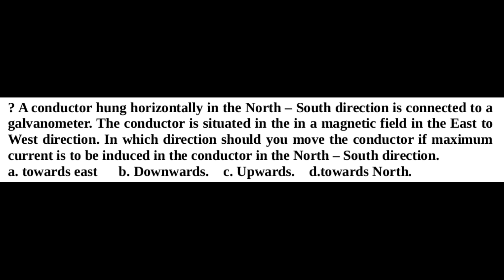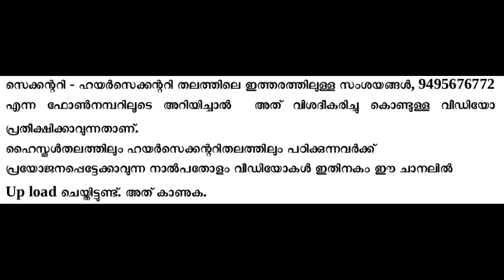doubt 4:Application of Right Hand Thumb Rule.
(മലയാളം മീഡിയം പുസ്തകത്തിലും ഇംഗ്ലീഷ് മീഡിയം പുസ്തകത്തിലും രണ്ട് തരത്തില്‍ ചോദ്യം ഉള്‍പ്പെടുത്തിയതുമൂലം പൊതുവില്‍ ഒരു കണ്‍ഫ്യൂഷന്‍ ഉണ്ടാക്കിയ ഒരു ചോദ്യമാണിത്.)A conductor hung horizontally in the North – South direction is connected to a galvanometer. The conductor is situated in the in a magnetic field in the East to West direction. In which direction should you move the conductor if maximum current is to be induced in the conductor in the North – South direction.